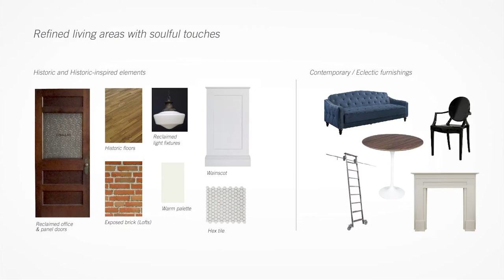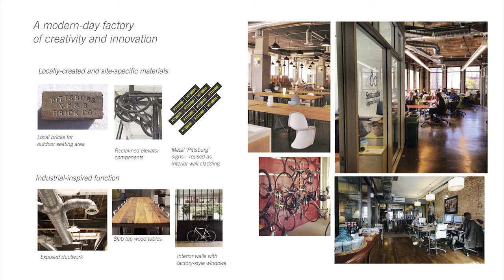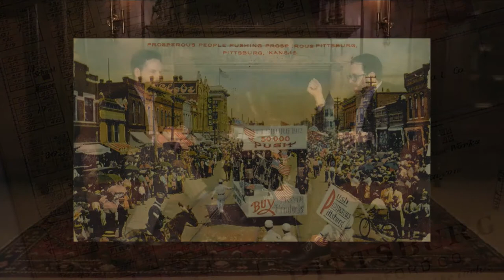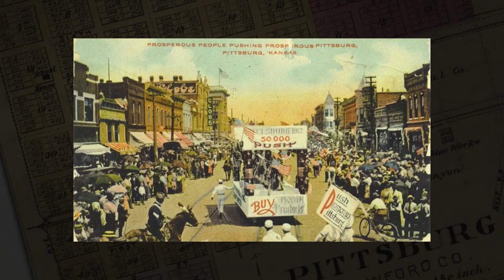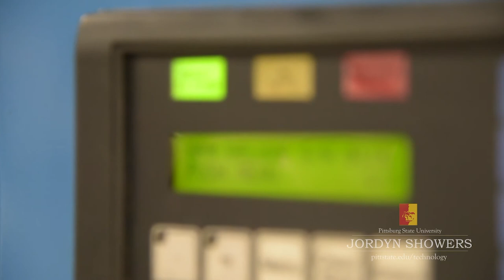Pitt Pulse (Ep.1) - Pittsburg State University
pittstate.edu/alumni
The Office of Alumni and Constituent Relations is excited to announce the kick-off of a new program that will air live, once a month, on PittState.TV. Jon Bartlow, Director of Alumni and Constituent Relations, stated "Pitt Pulse" will be an opportunity for our office to share highlights and interviews from campus leaders, faculty, and students about the many exciting things going on at the university. As much as we would like to physically meet with all of our alumni throughout the country and the world on a regular basis, we know that is not possible. This program will allow us to connect in a more personal way than ever before." The first episode will air at 3:00p.m. CST on Wednesday, March 29, 2017. The program will feature information and interviews on one of Pittsburg State University's most innovative endeavors to date, The "Block 22" project.